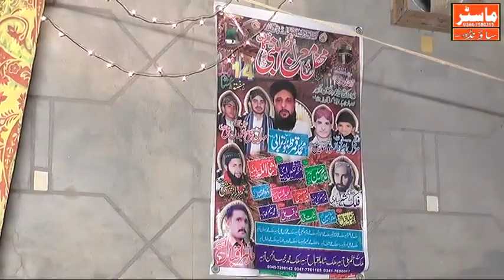mafila 142 cka chiniot` parta 1